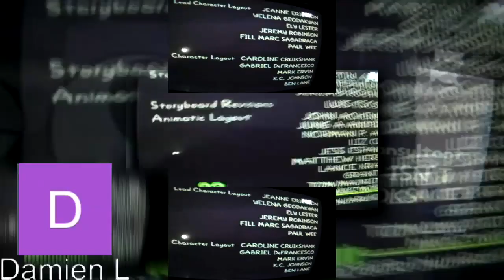(YTPMV) Second Homer's sceam scared Dudley Puppy Scan